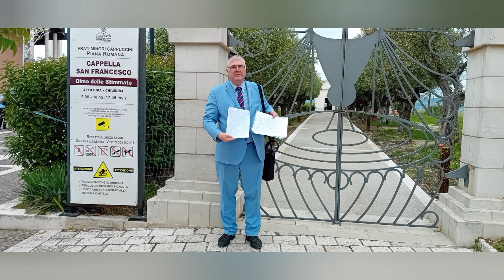Padre Pio vous écoute à Pietrelcina et vos intentions ont été déposés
Padre Pio vous écoute à Pietrelcina et vos intentions  ont été  déposés sur place

00:00 Introduction - Grâce au Padre Pio